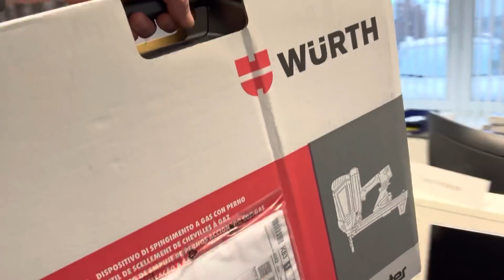Endlich wieder Videos - 2022 | Im Büro